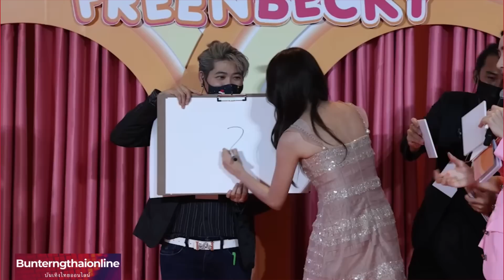บรรยากาศงาน MULTYBeauty เปิดสาขาใหม่ FreenBecky ฟรีนเบค srchafreen beckysangels 04-08-66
MULTY Beauty Grand Opening Future Park Rangsit
มัลตี้ บิวตี้ ฉลองเปิดสาขาใหม่ ฟิวเจอร์พาร์ค รังสิต

ร้านเครื่องสำอางที่ยืนหนึ่งในเรื่อง K- Beauty ตอบโจทย์คนรักบิวตี้
ครองใจกลุ่มวัยรุ่นสายเกานักช็อป
  โดยภายในงาน ได้รับเกียรติจากแขกรับเชิญคู่จิ้น   สาย Girl Love ที่มาแรงไม่มีแผ่ว เจ้าของรางวัลขวัญใจมหาชน 2023  คุณฟรีน - สโรชา จันทร์กิมฮะ และ คุณเบ็คกี้ - รีเบคก้า แพทรีเซีย อาร์มสตอง สองดาราสาวดาวรุ่ง จากซีรีส์ทฤษฎีสีชมพู มาร่วมงาน MULTY to The Future X FREEN BECKY เพื่อสร้างสีสันและความสนุกสนาน พร้อมกิจกรรมสุดพิเศษ Lucky Fan กับผู้โชคดีที่ได้ใกล้ชิดแบบเอ็กซคลูซีฟ กับฟรีน-เบ็คกี้ ส่งมอบความประทับใจสุดฟินให้กับแฟนๆ งานจัดขึ้น วันศุกร์ 4 สิงหาคม 2566 ณ ศูนย์การค้า ฟิวเจอร์พาร์ค รังสิต ลาน Cascata ชั้น G โซน Zpell

ท่านสามารถเยี่ยมชม และ ซื้อสินค้าได้ที่ Multy Beauty ทั้ง 4 สาขา ได้ที่ สาขาสยามสแควร์ ซอย 5, สาขาเมกาบางนา , สาขาแฟชั่นไอซ์แลนด์ และ สาขาฟิวเจอร์พาร์ค รังสิต หรือเลือกดูรายการสินค้าและโปรโมชั่นที่น่าสนใจ และสั่งซื้อได้ผ่านช่องทางออนไลน์ที่

Facebook : Multy Beauty Instagram : multybeauty_
Line Official : Multy Beauty    Tiktok : multybeauty       Twitter : @multybeauty